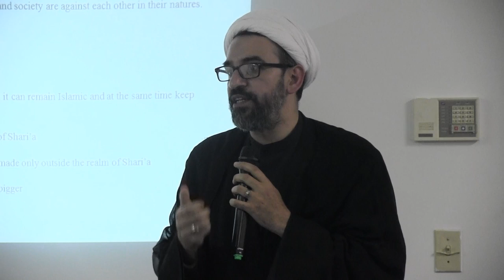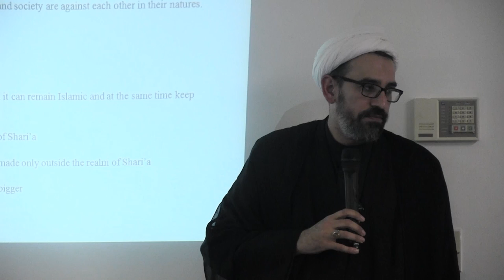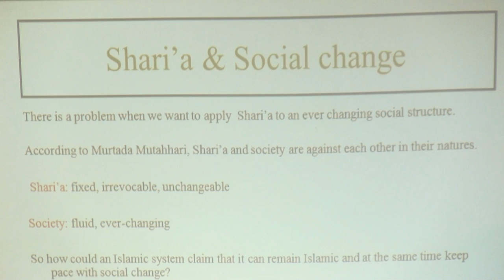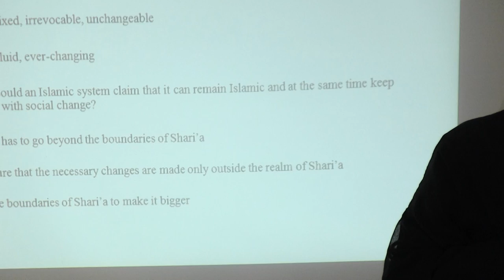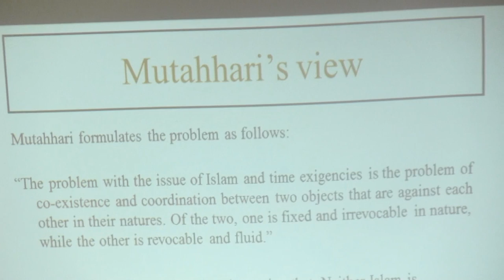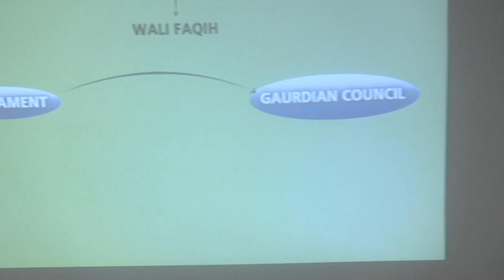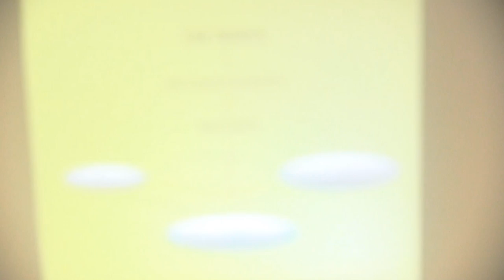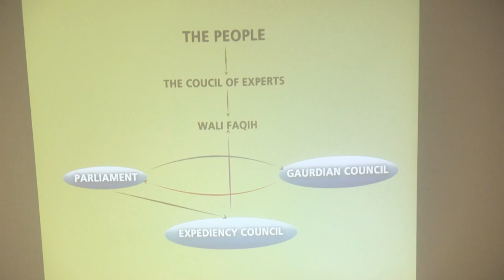[2/2] - H.I. Mirza Abbas - Concept of Wilayat al-Faqih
Lecture 2 of 2 - Concept of Wilayat al-Faqih
Muharram 1436AH Workshops

Al-Walaa Foundation
Atlanta, GA